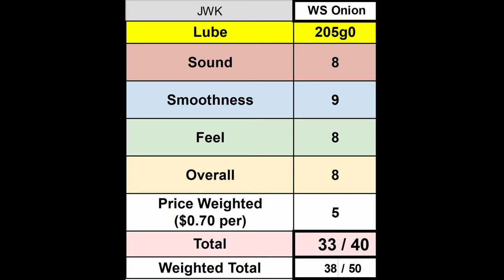Lubed Switch Review: WS Onion (feat. QK65)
Keycaps: 8008 clones
Keyboard: QK65 - FR4 Plate - Plate Foam Only
Switches: In Title

If you have any switches you'd like me to test, let me know!